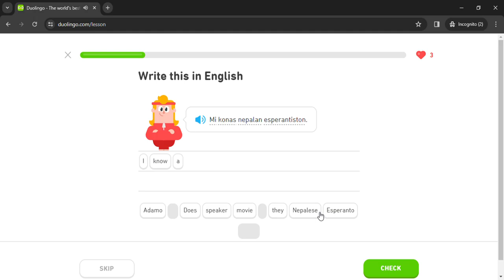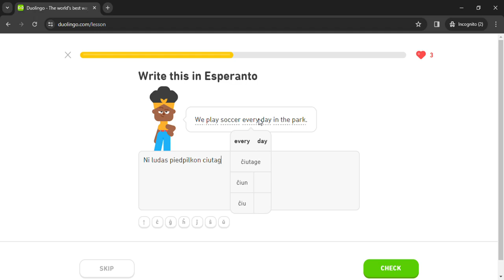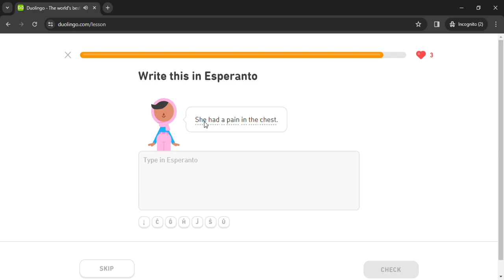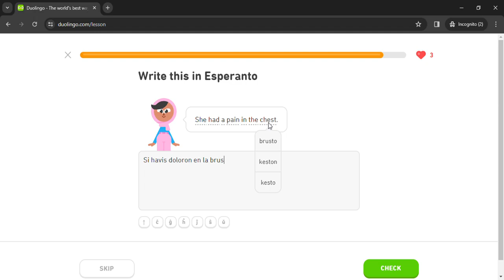Duolingo #1677 Esperanto - English (Part 19 - Review All Lessons 5)